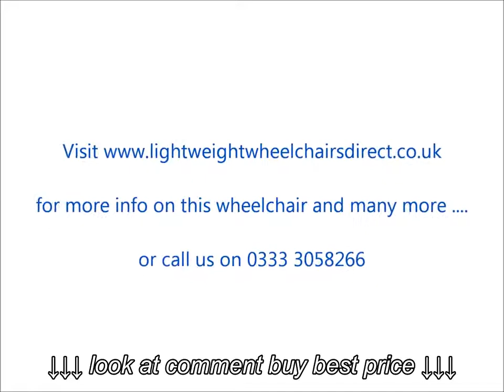Days Escape Lite Wheelchair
Days Escape Lite Wheelchair, Days Escape Lite Wheelchair